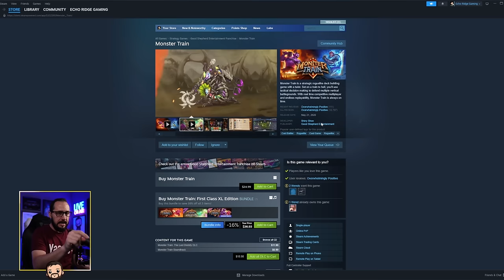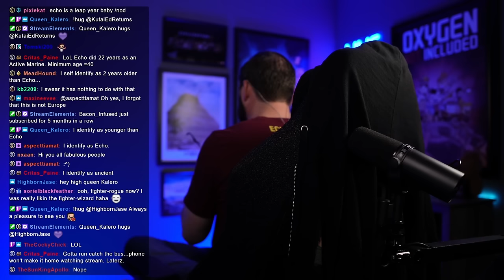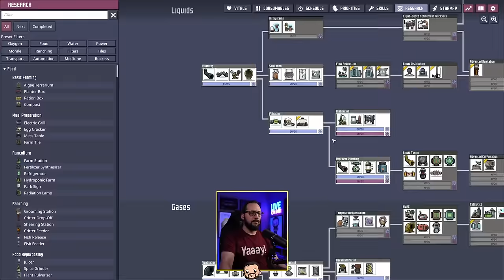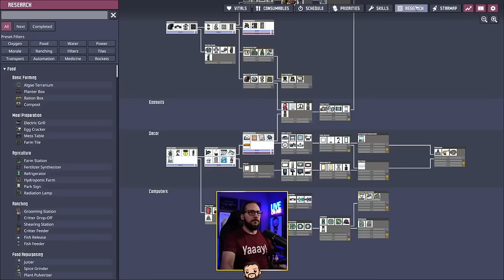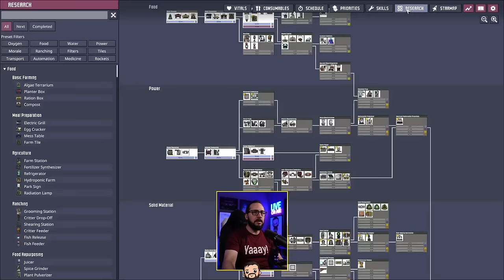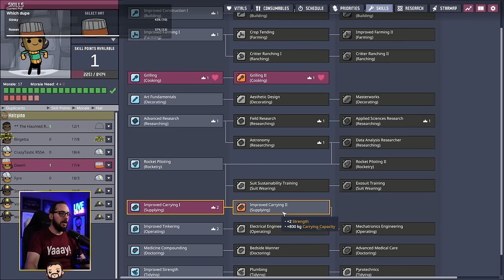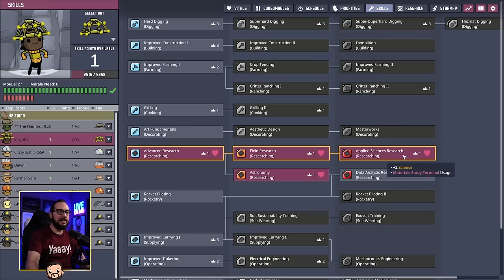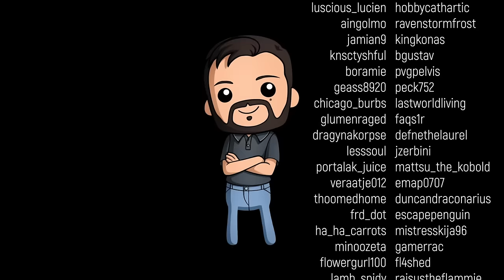More water than we know what to do with - ONI Echo Live – Dec 6th 2023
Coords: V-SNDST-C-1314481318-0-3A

Just Chatting and BRB Music: Stream Beats by Harris Heller
Credits music: When Johnny Comes Marching Home by Cooper Cannell